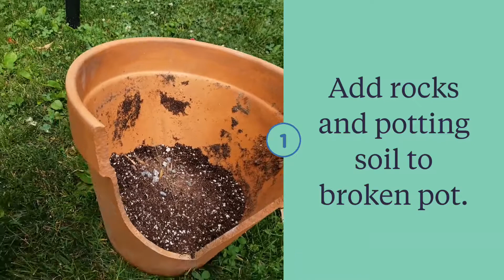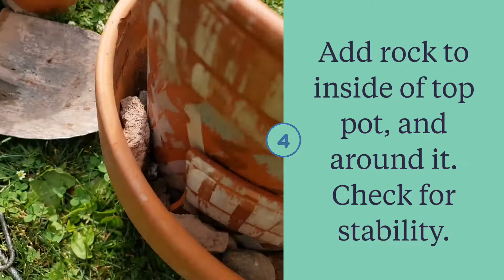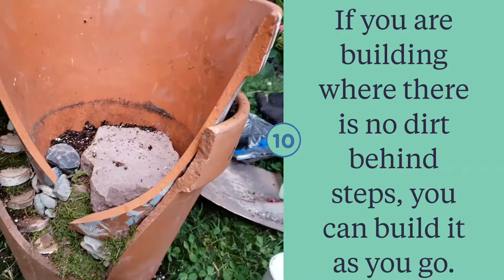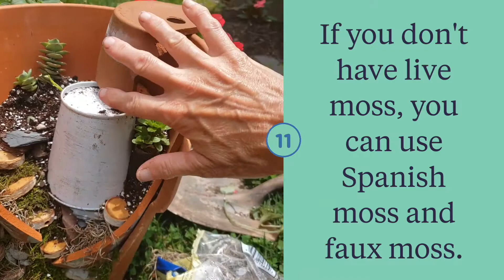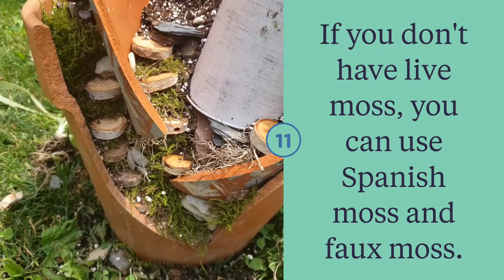How To Make Steps for Your Fairy Garden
Step by step instructions on how to build strong steps for fairy garden.